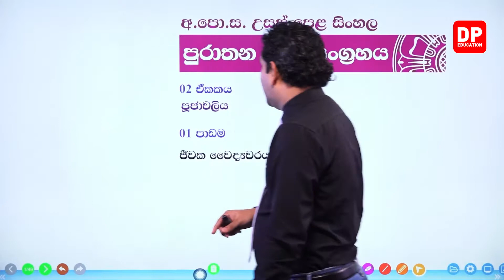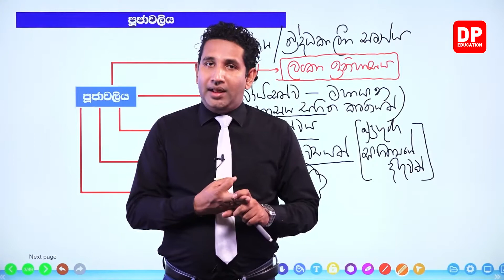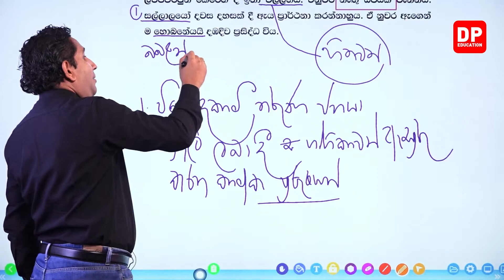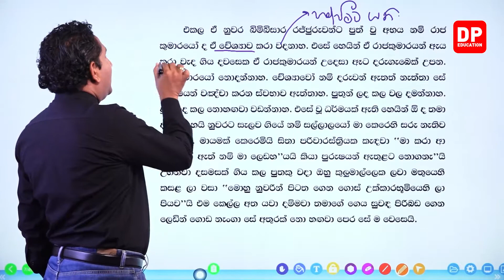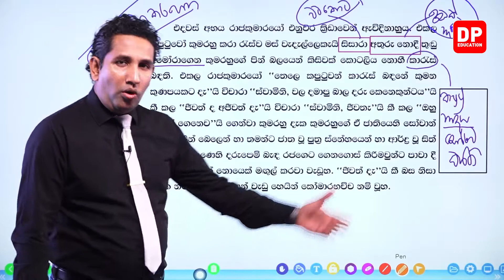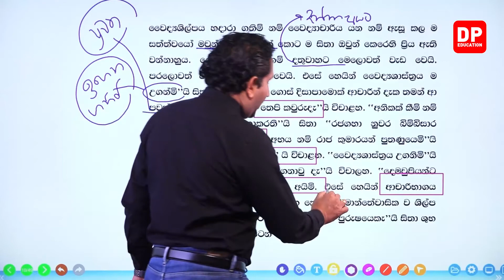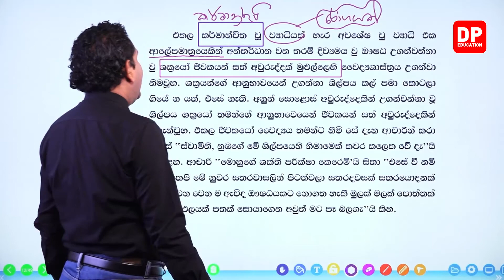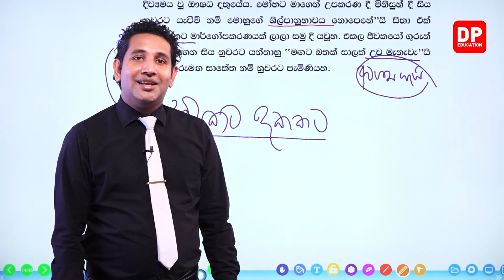02 වන ඒකකය | පූජාවලිය | 01 වන පාඩම - ජීවක වෛද්‍යවරයාගේ කථාව - 01 | A/L Sinhala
02 වන ඒකකය | පූජාවලිය  | 01 වන පාඩම  -  ජීවක වෛද්‍යවරයාගේ කථාව  -  01 | (පුරාණ ගද්‍ය සංග්‍රහය) A/L Sinhala